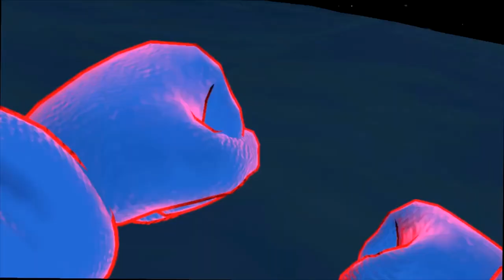For Justice (VRChat #172)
Note: This took place after Blade's assist and after Blade.exe's attack on Zoey.
Dragon invites Alex and AG to pick up Zoey but something seems to be wrong with Dragon. However Alex, AG, and Zoey went out to put Blade.exe down. Will the three members of Team Eternity stop Blade.exe's marks or will he continue to torment the three? Find out now!

Credit for the outro: @TVariaSailorPeace
Credit for the thumbnail art: @TheCookiejo1
Credit for the editing assist: @BladerSaiyan